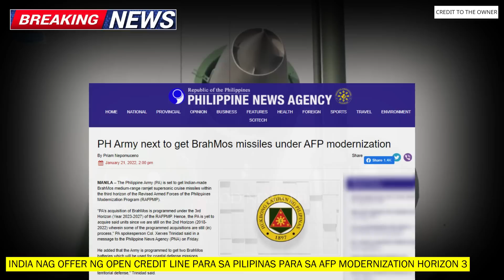INDIA binuksan ang CREDITE LINE para sa PILIPINAS upang makabili ng MARAMING ARMAS, BAGONG PILIPINAS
Video is about:
- India renews offer to finance Philippine defense upgrade with line credit
Acknowledging their “shared interest in a free, open and inclusive Indo-Pacific region,” the Indian government has once again extended a loan offer to help finance the Philippines’ defense requirements.

This took place during the fifth installment of the India-Philippines Joint Commission on Bilateral Cooperation (JCBC) where Foreign Affairs Secretary Enrique Manalo and his counterpart Indian Minister of External Affairs S. Jaishankar agreed on increased bilateral cooperation and discussed regional and international issues of mutual concern.

In a joint statement, the foreign ministers of the Philippines and India expressed their interest in enhancing defense collaboration through official-level interactions, which include India's concessional Line of Credit to fulfill the Philippines' defense needs, acquiring naval assets, expanding joint exercises and intensifying training in maritime security and disaster response.

The two foreign ministers also discussed the opening of an Indian defense attaché in Manila, which was first suggested during the 4th Philippines-India Joint Defense Cooperation Committee (JDCC) on March 31.

With an Indian defense attaché in Manila, the Indian government will be able to deploy an envoy to the Philippines who will be on top of defense arrangements and security developments.

According to the joint statement, the two foreign ministers also “underlined the need for peaceful settlement of disputes and for adherence to international law, especially the United Nations Convention on the Law of the Sea and the 2016 Arbitral Award on the South China Sea in this regard.”

The UNCLOS is the international regime for the oceans that “recognizes the establishment of various maritime zones and jurisdiction of coastal states, including its own over which sovereignty and appurtenant sovereign rights can be exercised.”